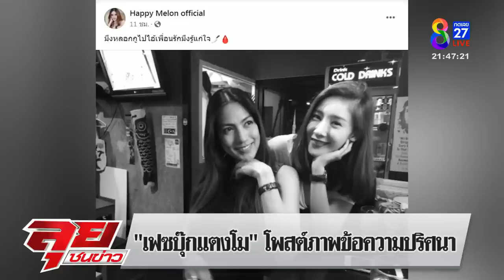แม๊ทำเจ็บ! บังแจ็ค จุกอกแฉเรื่องแตงโม ดันไปช่วยแม่ฟ้องคนอื่น 40 ล้าน | ลุยชนข่าว | ข่าวช่อง8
แม๊ทำเจ็บ! บังแจ็ค จุกอกแฉเรื่องแตงโม ดันไปช่วยแม่ฟ้องคนอื่น 40 ล้าน